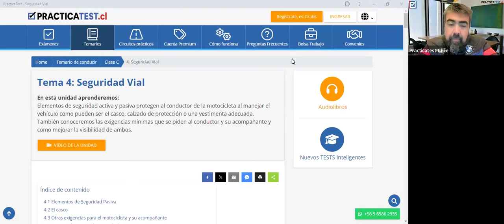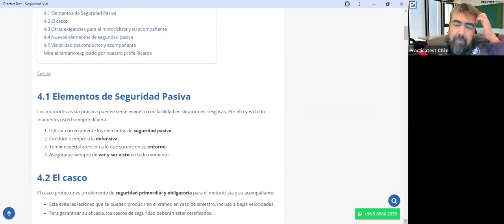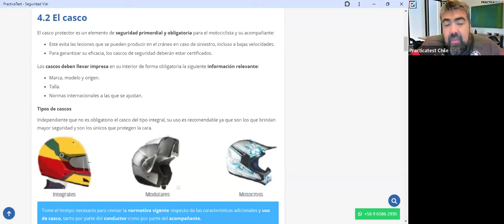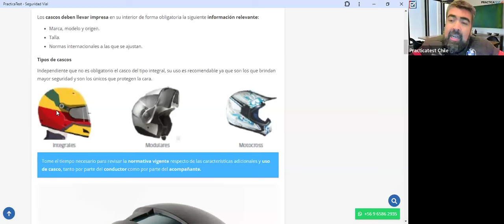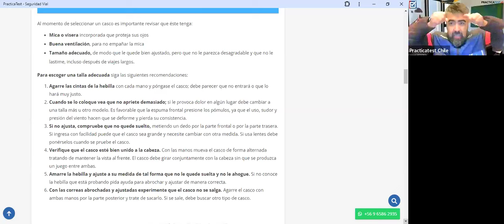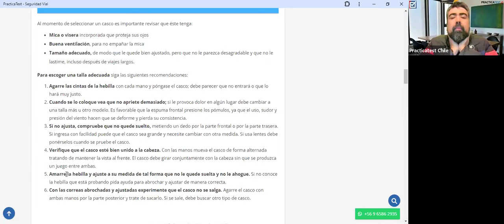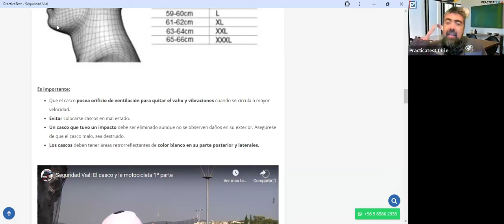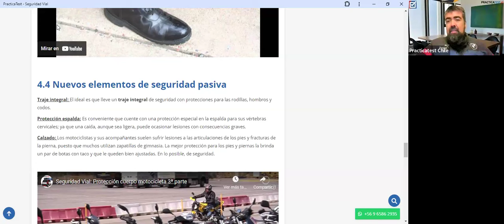342. TEÓRICO CLASE C - Licencia de conducir Chile 2024 - Examen Teórico DE EDUCACION VIAL - CONASET